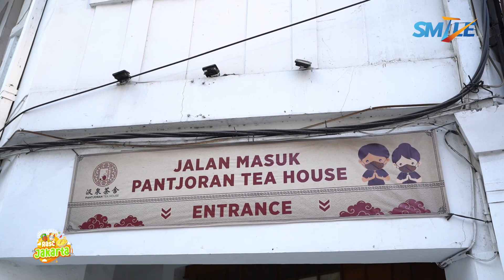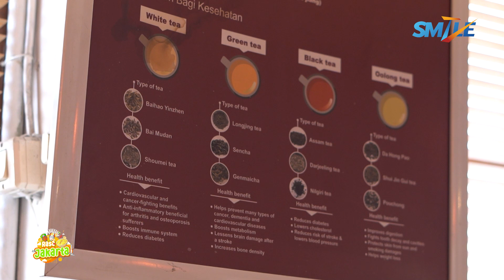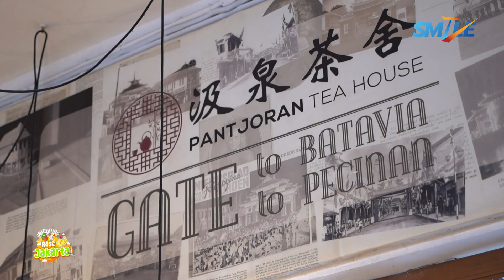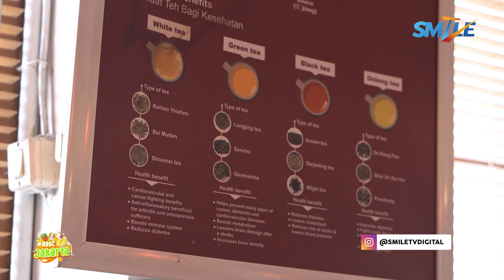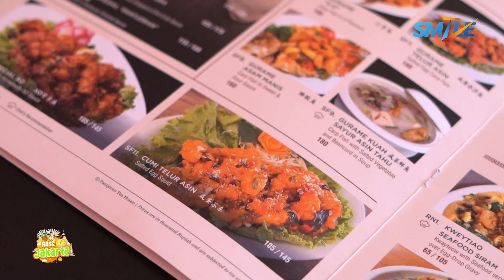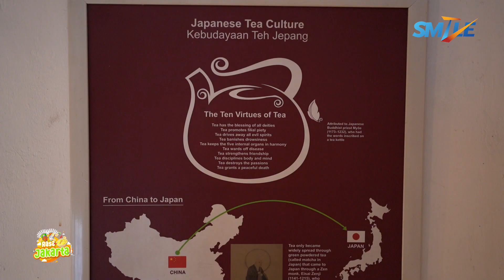RASA JAKARTA - PANTJORAN TEA HOUSE